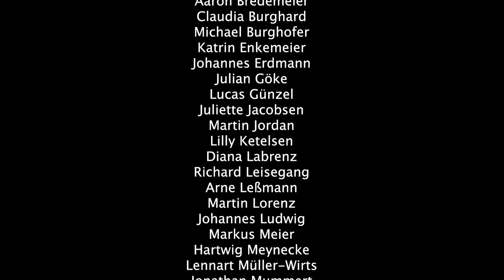MØ - Final Song [A Capella Cover]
Special Thanks to Nicolai Plier

Alle Stimmen wurden während der Coronapandemie separat aufgenommen.